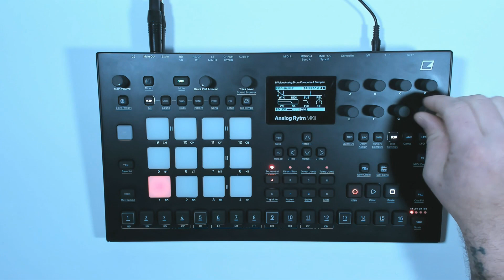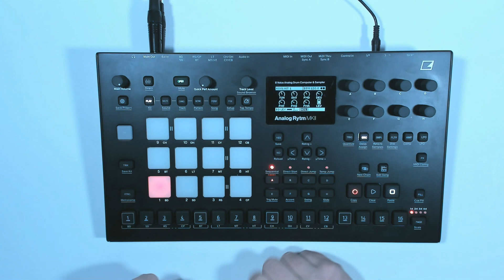Elektron Analog Rytm MK2 | Save Sounds | Sound Pool | Quick Guide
In this video I explain how to save sounds as well as how to assign them to the sound pool on the Analog Rytm MK2 by Elektron.

I'm User Friendly. A sound designer and electronic musician exploring
experimental glitchy sounds with hardware synthesizers and samplers
such as such as Euroack, Elektron Analog Rytm MK2, Analog Four MK2,
Octatrack MK2, Syntakt, Machinedrum UW MK2 and much more.

0:00 change sound source
0:15 save sounds (long version)
0:54 deleting sounds
1:04 save sounds (fast version)
1:10 assign sounds to sound pool
1:32 sound locks